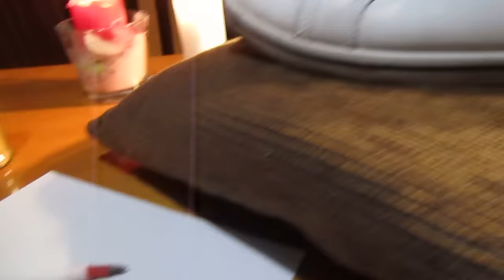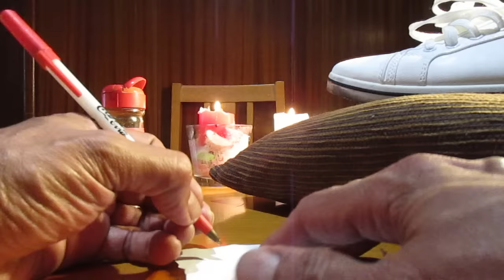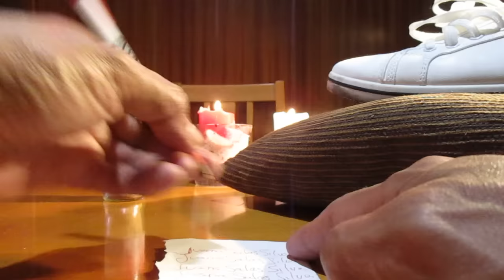HECHIZO PARA DOMINAR A UNA PERSONA DIFÍCIL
Que necesitamos? Papel en blanco, lapicero de tinta roja, canela, y tus  zapatos... Trabajamos solo el zapato izquierdo. Todo por la noche y para usarlo al día siguiente...